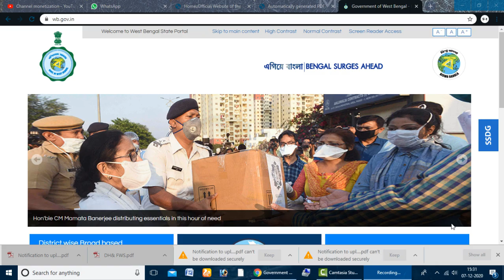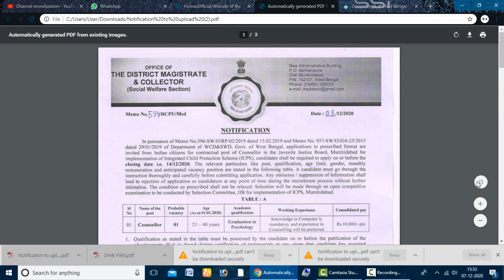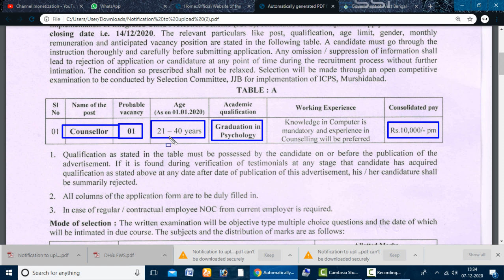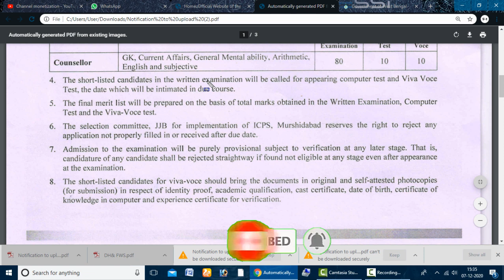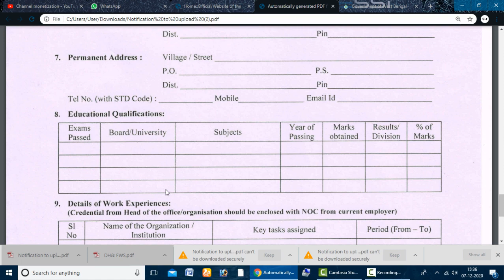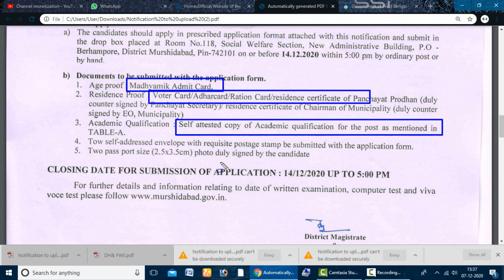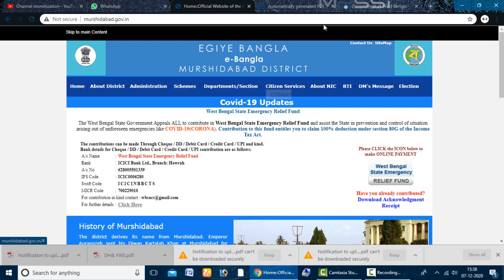আপনার রাজ্যে আবার DM অফিসে কর্মী নিয়োগ চলছে বিনামূল্যে আবেদন করুন বেতন 10 হাজার টাকা জেনে নিন সব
🔥রাজ্যে আপনার নিজের জেলায় DM অফিসে Group D পদে কর্মী নিয়োগ চলছে মাধ্যমিক পাশে আবেদন করুন বিনামূল্যে👇👇👇👇👇

🔥কেন্দ্রে মাধ্যমিক পাশে প্রচুর গ্রুপ C ও ক্লার্ক নিয়োগ চলছে ছেলে মেয়ে সবাই আবেদন করুন জেনে নিন 👇👇👇👇👇

🔥পুজোর আগে 3000 ক্লার্ক নিয়োগ।অনলাইনে আবেদন চলছে ছেলে মেয়ে সবাই আবেদন করুন।আর জেনে নিন আবেদন পদ্ধতি👇👇👇
🔥রাজ্য পোষ্ট অফিসে উচ্চ মাধ্যমিক পাশে 5162 টি শূন্যপদে কর্মী নিয়োগ চলছে। অনলাইনে আবেদন করুন সবাই 👇👇👇👇

🔥রাজ্যে নতুন করে কৃষিক্ষেত্রে নিয়োগ উচ্চ মাধ্যমিক পাশে বিনামূল্যে অনলাইন আবেদন করুন সবাই।জেনে নিন